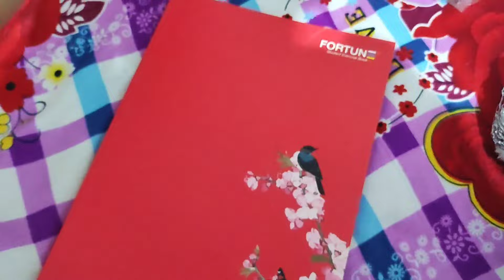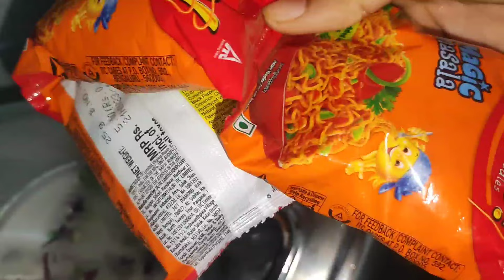DAILY VLOG// NONG CHURASU OLANGBA D LEPTE🥲// SHOPPING KHARA TAWRURE//CacharNingol